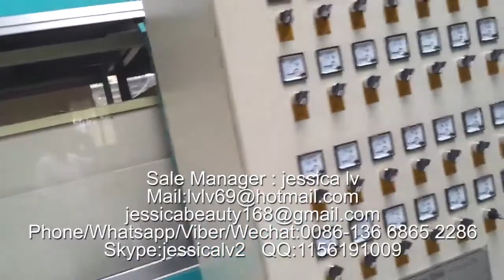box lunch machine